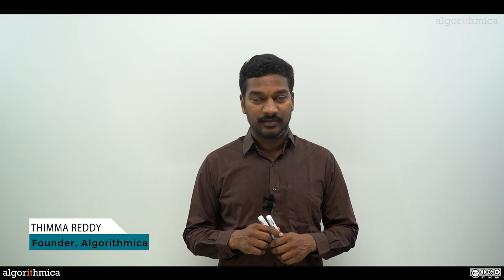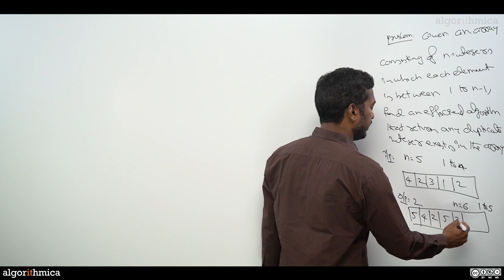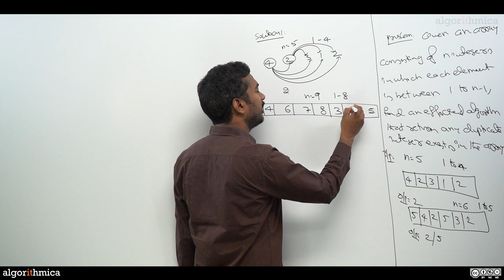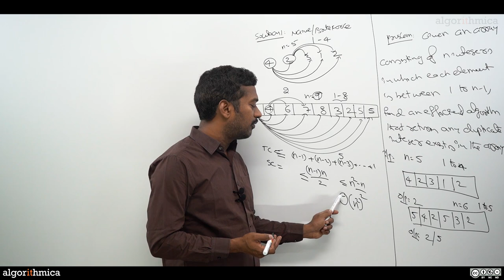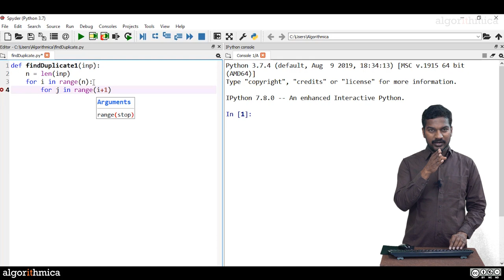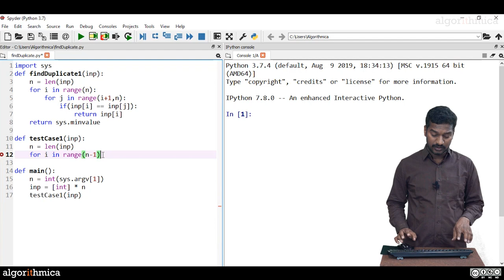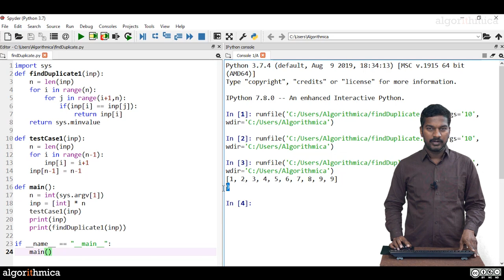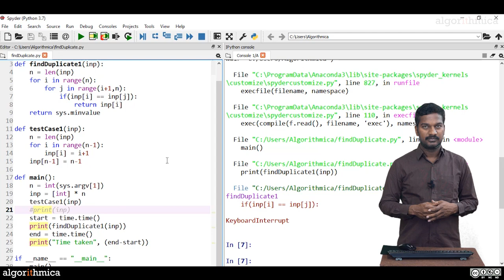Find Duplicates in an Array (Python) -Part 1 of 4 || Smart Coding & Interview Series || Algorithmica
This video demonstrates the thought process and coding skills required to find duplicates in an Array.

At Algorithmica, we believe that education means training of the mind to think and solve problems with direct experience. The only knowledge that creates value for any professional/engineer/human being is by his experiential knowledge i.e., wisdom.

We have created a series of courses to give transformational experience to the people and our work should speak about us.

Our Mission is to demonstrate Computational thinking and experience to solve practical problems in areas of algorithms, machine learning, deep learning, software design, and architecture.